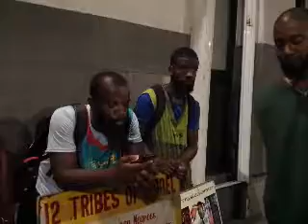Jamaican ( Benjamites ) Mental illness